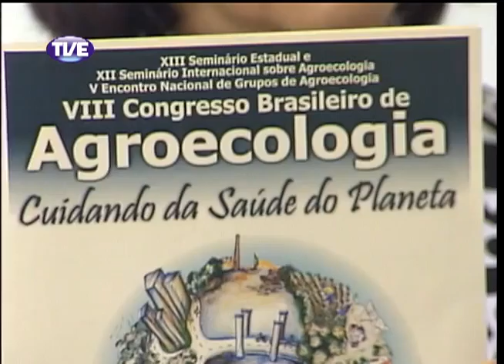Cidadania 25/11/13 Bloco 1